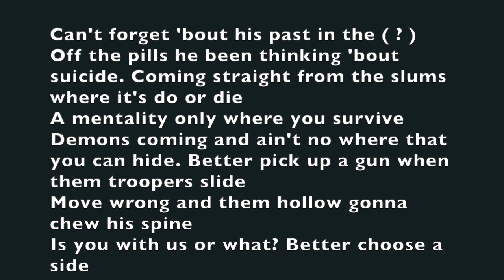Polo G - Strong perc (Official lyric video)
All credit or this song goes to Polo G